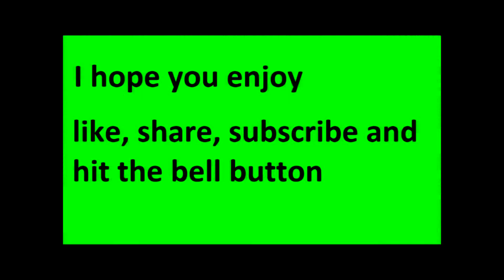The most stupid moments on apex legends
well this the most stupid moments ever on apex legends and it was a really stupid idea i came up with and here how it went and yea so i hope you all enjoy the video and remember to like the video and subscribe